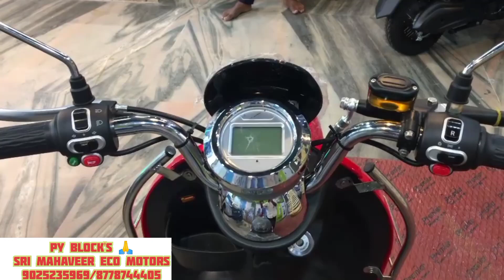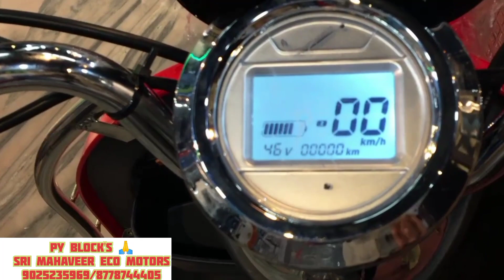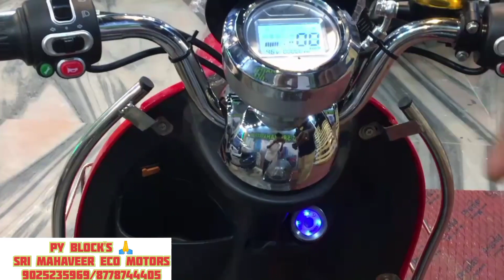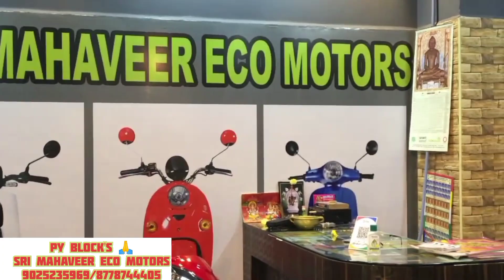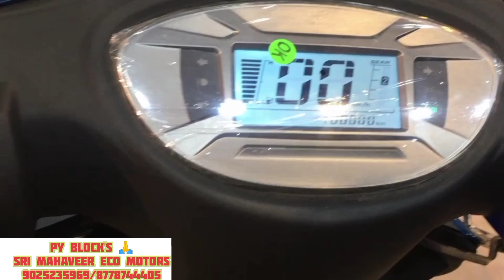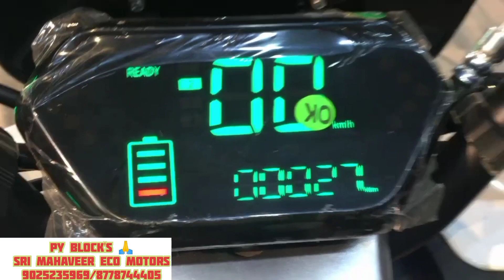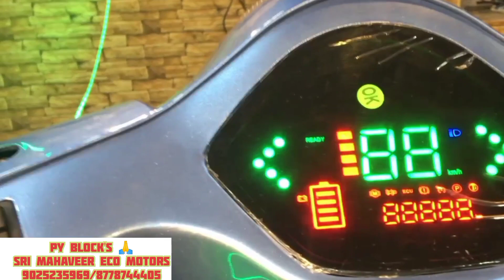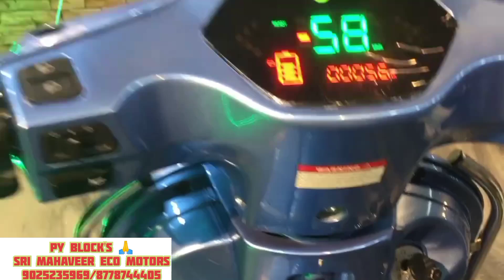NO PETROL/ 120KM ONLY 10RS / E- BIKE AT PONDYCHERRY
PY BLOCK'S ❤️

WELCOME TO 🙏

MANIKANDAN MK 👍

BALA BM 🔥

E-BIKE  AT PONDYCHERRY LOW PRICES

SRI MAHAVEER ECO MOTORS